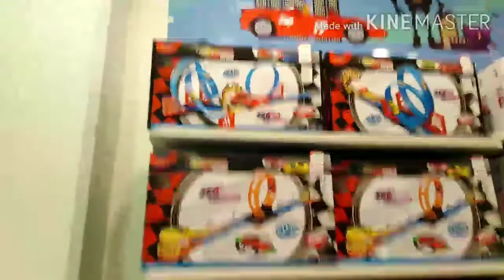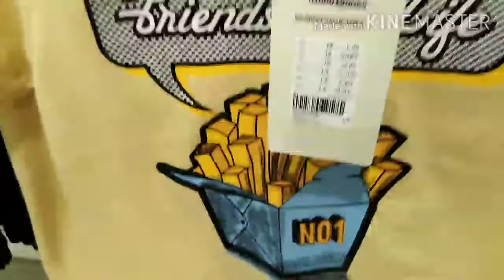BABY SHOP#EID SHOPPING#KARAMA#DUBAI#